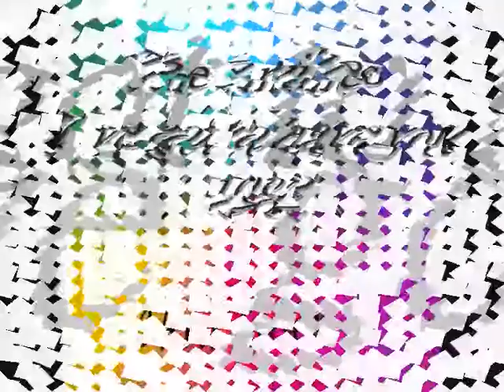The Antilles - I've got to have you (1982)